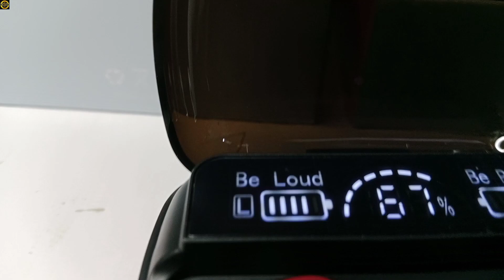Unboxing the Next Generation: Discovering the TWS Wireless V5.1 Earbuds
In today's video, we are diving into the next generation of audio technology as we unbox and discover the incredible TWS Wireless V5.1 Earbuds. Get ready to experience a whole new level of wireless audio!

Join me as we unravel the sleek and stylish design of these earbuds, accompanied by a compact charging case that fits right in your pocket. With V5.1 Bluetooth technology, seamless audio streaming is at your fingertips. The touch controls allow you to effortlessly manage your music playback, answer calls, and even activate your voice assistant with a single tap.

But that's not all! These earbuds boast an impressive battery life, offering up to 6 hours of non-stop music playback on a single charge. And with the charging case, you can power them up multiple times, ensuring you never run out of juice.

One of the standout features is the built-in noise cancellation, which effectively blocks out unwanted background noise, letting you immerse yourself fully in your music, movies, or calls without any interruptions.

Let's talk about sound quality. Equipped with premium sound drivers, these earbuds deliver high-fidelity audio with powerful bass and crystal-clear treble. Prepare to be blown away by the immersive audio experience they provide.

Not only that, but these earbuds are also sweatproof and water-resistant, making them perfect for your workouts, runs, and outdoor adventures.

So, if you're ready to embrace the wireless audio revolution, join me in unboxing the TWS Wireless V5.1 Earbuds and witness the future of audio technology firsthand.